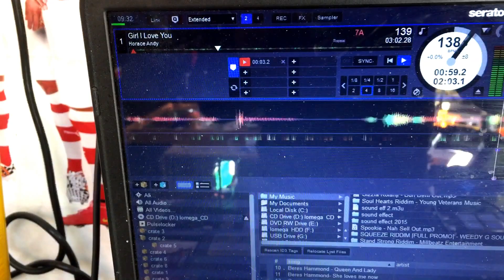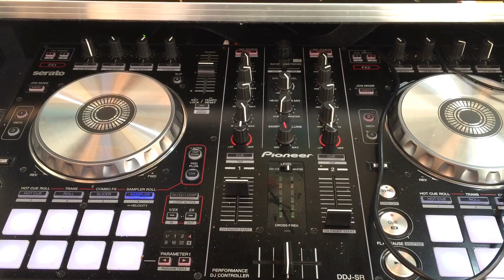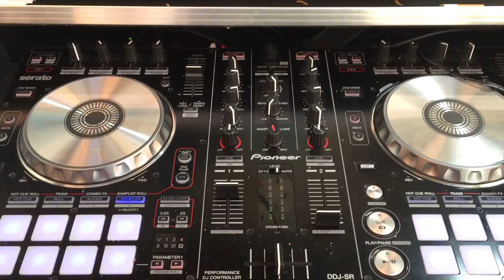Horace Andy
girl i love you